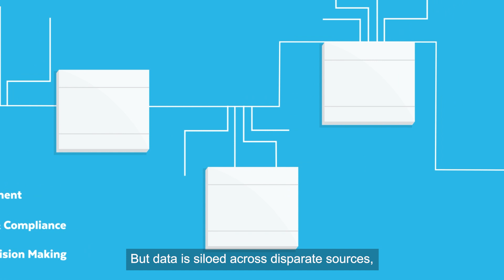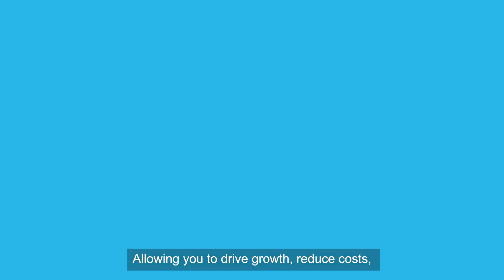The Snowflake Data Marketplace for Financial Services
Learn how the Snowflake Data Marketplace can help mitigate risk and power personalized experiences

With the Snowflake Data Marketplace, Financial Services firms can deliver broader and more personalized experiences for their customers, investors, and policyholders using third-party demographic, mobility, weather, and other data sets. Plus fortify risk and compliance management with timely, comprehensive, and secure access to third-party economic, geopolitical, and climate data.